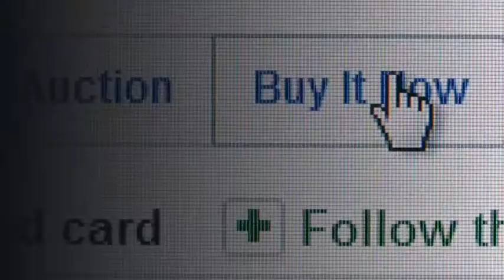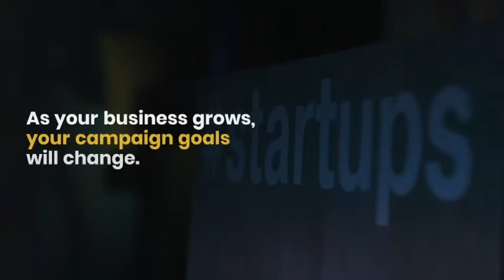Day 149 - How to Choose the Right Ad Objective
Digital Marketing Agency in Lagos Nigeria

digital marketing skill institute in
Festac Amuwo odofin Nigeria,

free digital marketing training in lagos Nigeria